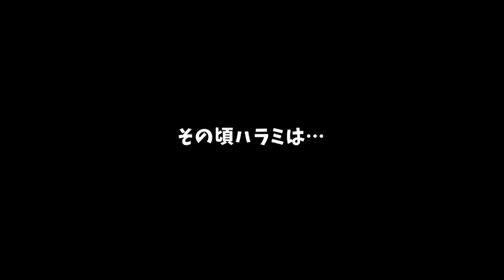【感動ドッキリ】大ファンの結婚式にサプライズで「アイノカタチ」演奏したら、会場中が涙腺崩壊...😭✨【MISIA】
ハラミちゃんクリスマスコンサート2022  開催決定！🌾✨

【日程】
2022年12月17日(土)　メルパルクホール大阪
13:00開場 14:00開演  /  18:00開場 19:00開演

2022年12月25日(日)  府中の森芸術劇場 どりーむホール
13:00開場 14:00開演  /  18:00開場 19:00開演

①一般ハラミ定食券 7,800円

②一般ハラミ定食券（こども学生割引）6,900円

③特上ハラミ定食券 11,290円
オリジナルデザインLIVEチケット
ハラミちゃんからのクリスマスプレゼント（マグカップ、クリスマスカード入り）

④極上ハラミ定食券 29,000円
超希少部位！前から5列目まで確保！
終演後ハラミちゃんとツーショット記念撮影！"MEET MEAT"へご招待！

□3歳以上有料／3歳未満は膝上鑑賞無料(但し席が必要な場合は有料)
□学割チケットは、3歳～18歳(高校生)が対象となります。
ご入場時に身分証明書の確認を行いますので、学生証や保険証等を必ずお持ちください。
□特典グッズは会場でのお渡しのみとなります。
□政府自治体の新型コロナウイルスによるイベントの開催制限等の見解に基づき収容人数を決定いたします。今後のガイドラインの緩和により収容人数の変更が出る場合は、ご了承ください。

▼収録曲
＊そばかす(JUDY AND MARY)
＊異邦人(久保田 早紀)
＊春よ、来い(松任谷 由実)
＊プラネタリウム(大塚 愛)【限定トラックA】
＊Story(AI)【限定トラックB】
＊雨(ハラミちゃん)
＊Rusty Nail(X JAPAN)
＊947(ハラミちゃん)
＊ひとり(ハラミちゃん)
＊楓(スピッツ)
＊BOHEMIAN RHAPSODY(QUEEN)
＊銀河鉄道999(ゴダイゴ)

🎹「ハラミちゃんピアノえほん」はこちら↓
童謡、夜に駆ける、ハラミ体操まで🎼🌙
ピアノのおもちゃ付きの絵本です！お子様のプレゼントにもピッタリ♪

■お仕事依頼や連絡はコチラ📩

■ハラミがYoutubeをしている理由
ピアノ="子供の習い事"や"クラシカル"なイメージがまだまだあると思います。
もっとピアノという楽器が「楽しい」ということを知って欲しい！
もっともっと身近にピアノを感じてもらいたい！
そんな思いで動画を投稿しています♪

いつでも入会お待ちしております♪いつ抜けていただいても構いません！
・限定生配信ピアノコンサート
・限定スタンプ＆限定バッチ(コメントで使えます)
・限定Q&A生配信

・ポップスピアニスト【ハラミちゃん】と申します
・2019年6月〜活動開始
・お肉とポムポムプリンが大好きで絶対音感持ちです
・2020年7月に1stCDアルバム「ハラミ定食〜Streetpiano Collection〜」を発売
👑ビルボード週間総合ランキング1位
👑オリコン週間総合ランキング2位
👑オリコン週間J-POP部門1位
・2020年8月中野サンプラザでワンマンLIVE開催
・2020年8月a-nationに初のピアノ1台で出演
・2020年12月全国ツアーを開催
・2021年7月パシフィコ横浜でワンマンLIVE開催
・2022年1月4日に武道館ワンマンLIVE開催
・2022年9月11日に国際フォーラムホールAワンマンLIVE開催

こんにちは、ハラミです🍖🎹

近藤様の結婚式でMISIAさんの『アイノカタチ』を弾かせていただきました！

ストリートピアノ/streetpiano/ピアノ/Piano/カバー/cover/ハラミちゃん/harami